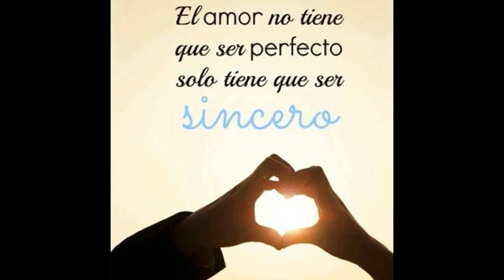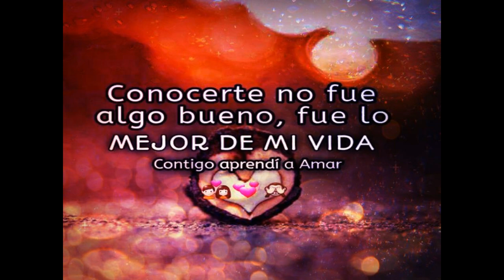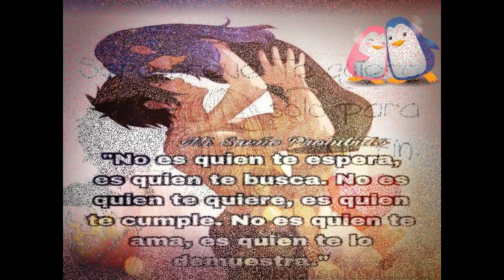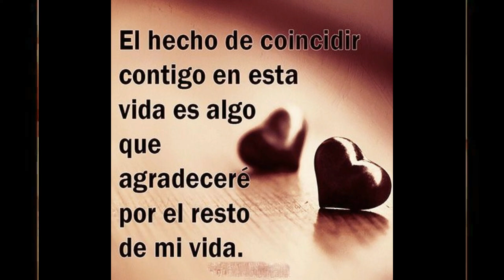TROPICAL SAN ANDRES esa mujer